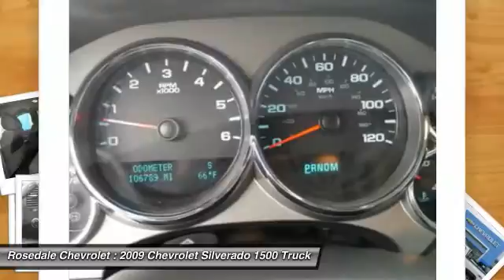2009 Chevrolet Silverado 1500 Roseville, Fridley, St. Paul, Minneapolis 158133A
2009 Chevrolet Silverado 1500 LT

Rosedale Chevrolet
2845 Interstate 35 W

EPA 20 MPG Hwy/14 MPG City!, $1,000 below Kelley Blue Book! UNIVERSAL HOME REMOTE, STEERING WHEEL CONTROLS, MOUNTED AUDI... BLUETOOTH FOR PHONE, INTERIOR PLUS PACKAGE, EXTERIOR PLUS PACKAGE, POWER PACK PLUS, 4x4, Tow Hitch AND MORE! THIS SILVERADO IS COMPLETELY EQUIPPED: POWER PACK PLUS includes (LY5) Vortec 5.3L V8 SFI engine, (LH6) Vortec 5.3L V8 SFI engine, (LC9) Vortec 5.3L V8 SFI FlexFuel engine or (LMG) Vortec 5.3L V8 SFI FlexFuel engine, (G80) heavy-duty automatic locking rear differential, (Z82) Trailering package and (N56) 4-17 x 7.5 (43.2 cm x 19.1 cm) 6-lug custom aluminum wheels, EXTERIOR PLUS PACKAGE includes (AP3) remote vehicle starter system, (UG1) Universal Home Remote, (A60) locking tailgate, (PPA) EZ-Lift tailgate and (T96) fog lamps, TRAILERING PACKAGE, HEAVY-DUTY includes trailering hitch platform and 2-inch receiver, 7-wire harness (harness includes wires for: park lamps, backup lamps, right turn, left turn, electric brake lead, battery and ground) with independent fused trailering circuits mated to a 7-way sealed connector, wiring harness for after-market trailer brake controller (located in the instrument panel harness), and single wire for center high-mounted stop lamp, (G80) heavy-duty automatic locking rear differential and (KNP) external transmission oil cooler, INTERIOR PLUS PACKAGE includes (AG1) driver 6-way power seat adjuster, (UK3) steering wheel-mounted audio controls and (UPF) Bluetooth for phone, DIFFERENTIAL, HEAVY-DUTY AUTOMATIC LOCKING REAR, WHEELS, 4-18 X 8 (45.7 CM X 20.3 CM) ALUMINUM (spare wheel will not cosmetically match the other 4 wheels), SUSPENSION PACKAGE, OFF-ROAD includes 1.81 (46 mm) shocks, off-road jounce bumpers Privacy Glass Pricing analysis performed on 9/19/2015. Horsepower calculations based on trim engine configuration. Fuel economy calculations based on original manufacturer data for trim engine configuration. Please confirm the accuracy of the included equipment by calling us prior to purchas